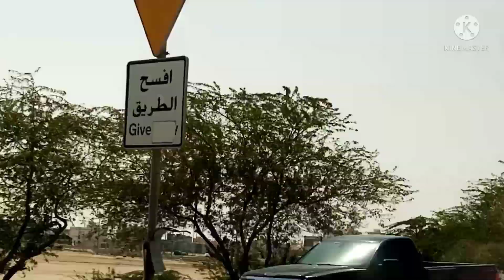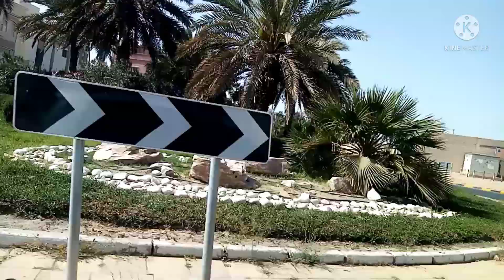Road trip para sa wh